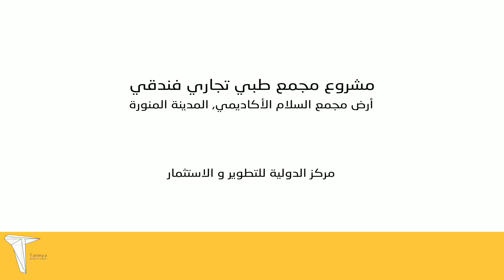Alsalam commercial & medical center, Medenah, Saudi Arabia